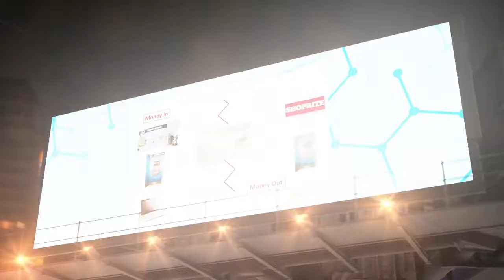Become a Brand Ambassador for IMB Pretoria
Here at IMB Pretoria we looking for Brand Ambassadors
Have you always wanted to start your own business?
Have you always wanted to give back to your community?
Are you willing to work hard to achieve your goals?
IMB is looking for candidates who:
– Are passionate about starting their own business.
– Want to help provide their community with financial products and services.
– Understand that success is built through hard work and determination.
If this is you, watch the video on this page and start your journey to financial freedom.
We provide all of the following to new IMB Service Centres:
– Access to IMB products and services.
– Access to IMB technology.
– Full training to ensure you have all the tools to be successful.
– Ongoing support and development.
– Marketing support and collateral.
– Ongoing innovation and product development.
In return, we expect the IMB Service Centre Personnel to:
– Provide much needed IMB products and services to your local community.
– Work hard and meet minimum performance objectives.
– Maintain the integrity of the IMB brand.